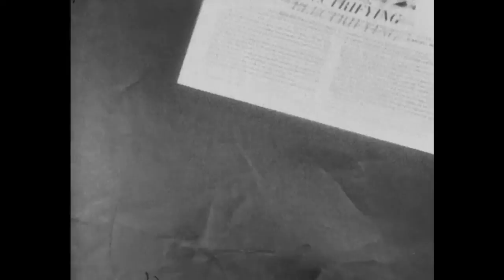Masks: Hidden in Plain Sight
A short film by Lionel Miele-Herndon, Julia Bender, Natalie Komissarova, and Victoria Garcia